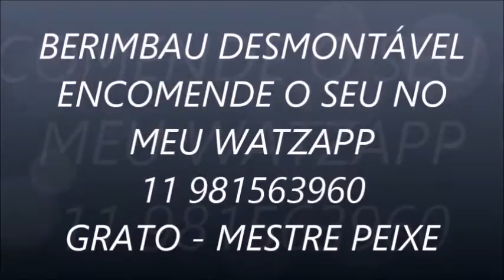BERIMBAU DESMONTÁVEL - VÍDEO BÔNUS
NESSE VIDEO VOU APRESENTAR O BERIMBAU DESMONTÁVEL CRIADO POR MIM, O MESTRE PEIXE NOS ANOS 90, AQUI É A DEFINÇÃO ATUAL DO PROJETO QUE DEMOROU ALGUNS ANOS PARA CHEGAR NESSE RESULTADO.
CONFIRA AQUI OU ENCOMENDE O SEU PELO MEU WATZAP 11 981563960,.
TENHA CERTEZA! ESSE É O VERDADEIRO E NÃO AS IMITAÇÕES QUE SE VÊ POR AI.